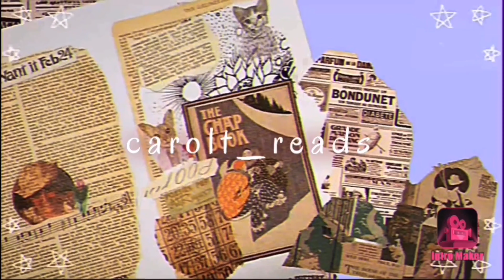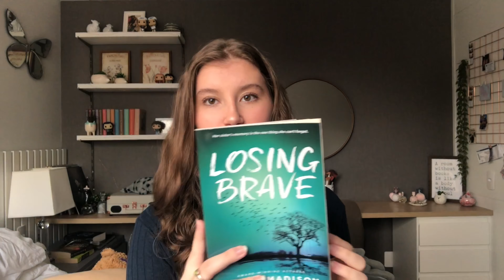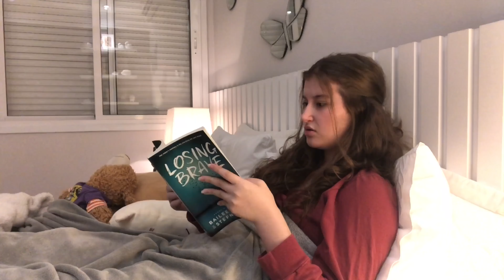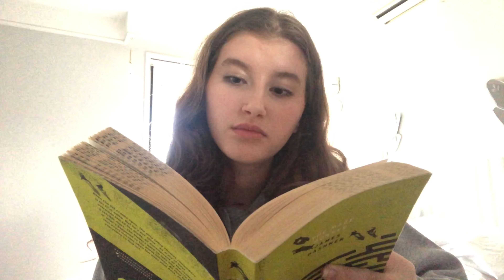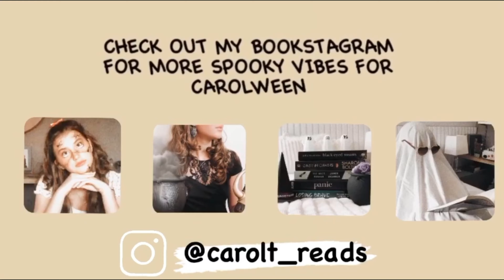reading amazing books+ spooky vibes | CAROLWEEN DAY 5-10 reading vlog!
WOW in this carolween reading vlog I read some AMAZING books!!! So grab your cup of hot cocoa and a warm blanket and come read and be feel the spooky vibes with me for halloween!!! I had so much fun during carolween and I just wanted to thank you all for the love and support! I love you all so so much! Thank you for being here with me during these amazing 10 days! You made this feel like a dream come true!!! I will see you all in my next video bye!!!

ʕ´•ᴥ•`ʔ